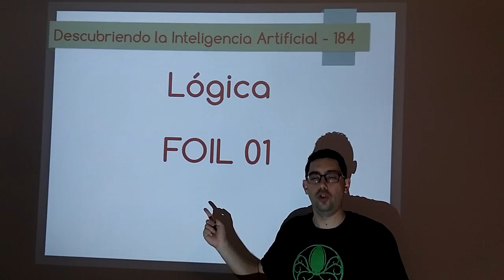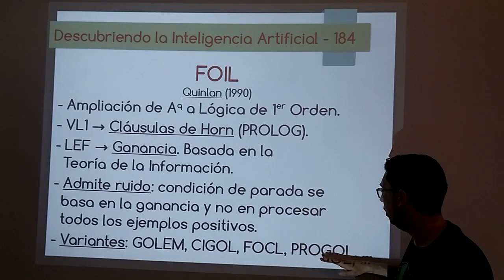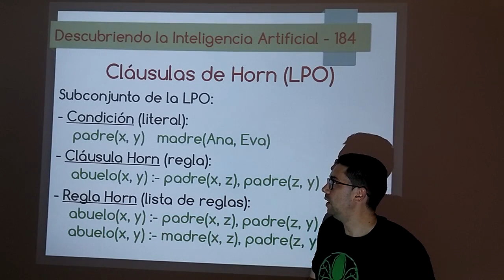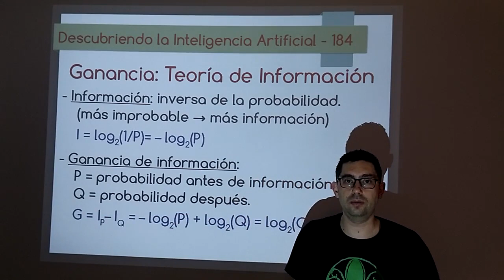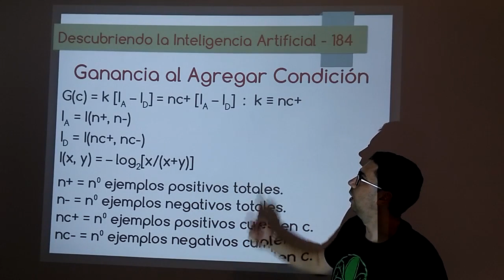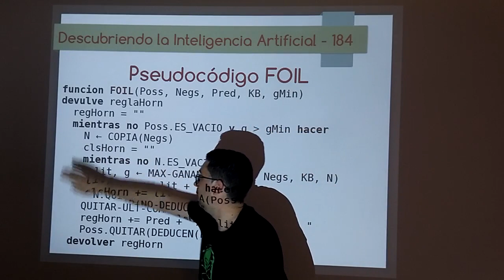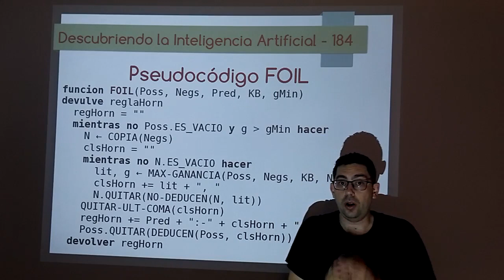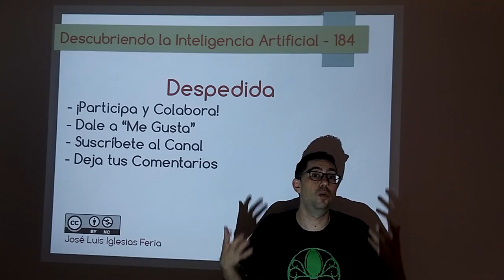Nº 184: IA Lógica - FOIL 01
Primer vídeo sobre FOIL, un famoso algoritmo de aprendizaje simbólico basado en la lógica de predicados, que permite obtener Reglas de Horn que se pueden usar directamente en el lenguaje de programación lógica PROLOG.